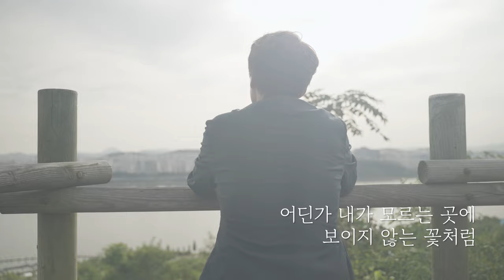[MV] 멀리서 빈다(나태주 시. 백자 곡)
• 영상제작 : 유승우

멀리서 빈다
(나태주 시. 백자 곡)

어딘가 내가 모르는 곳에
보이지 않는 꽃처럼 웃고 있는
너 한 사람으로 하여 세상은
다시 한 번 눈부신 아침이 되고
* 어딘가 네가 모르는 곳에
보이지 않는 풀잎처럼 숨 쉬고 있는
나 한 사람으로 하여 세상은
다시 한 번 고요한 저녁이 온다
가을이다, 부디 아프지 마라
멀리서 빈다

(나태주 시인의 시에는 늘 꽃이 나오고
풀잎이 나옵니다.
각박한 21세기에 꽃과 풀잎은 찬밥입니다.
무한 경쟁으로 치닫는 세상에서
길가 이름 없는 꽃은 인스타에도 오르기 어렵습니다.
그런 낮은 것들에 대한 시인의 사랑은 끝없습니다.
그리고 사람에 대한 따듯한 마음.
‘가을이다, 부디 아프지마라’
가만히 입에 굴려보면 눈물나는 구절입니다.)

▶ 매주 화요일 밤8시 : 화요 민중가요
▶ 매주 수요일 3시 : ㅆㄷㄱ(김태형, 백자 - 서울의 소리)
▶ 매주 일요일 밤8시 : 백자tv 정규생방 (+ 신희준 기타리스트)